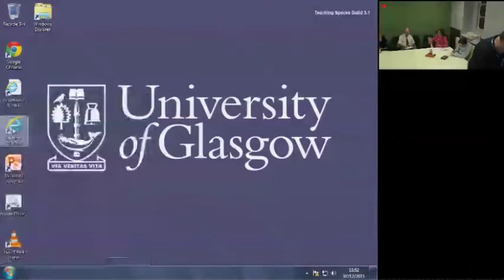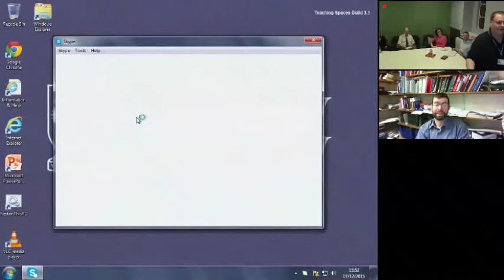Land Reform Round Table Discussion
On 7 December 2015, the Glasgow Forum for Scots Law hosted a Land Reform Round Table, focusing in particular on the contrasts between the law reform model followed in the land reform process and law reform led by the Scottish Law Commission. The discussion was led by Malcolm Combe (@MalcolmCombe) of the University of Aberdeen, and Jill Robbie (@JillJRobbie) and John MacLeod (@Culbokster) of the University of Glasgow.